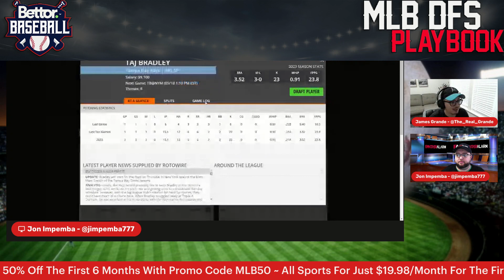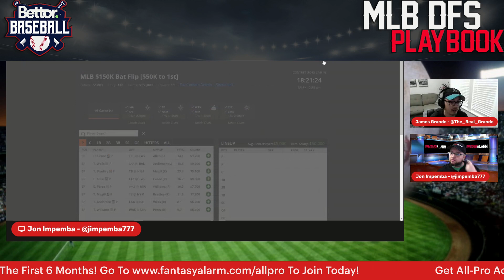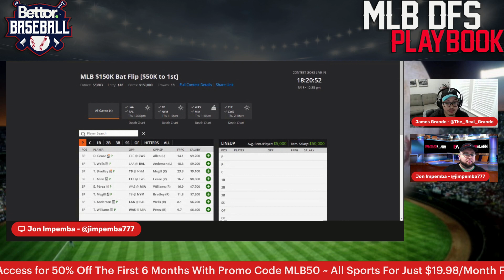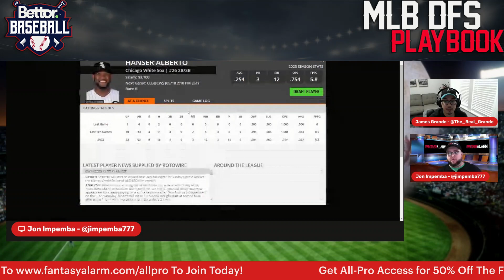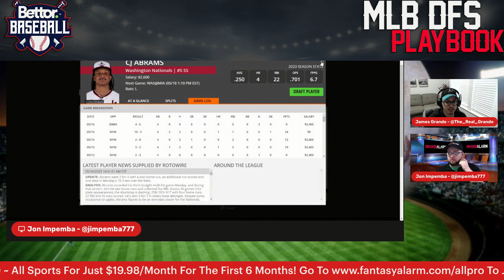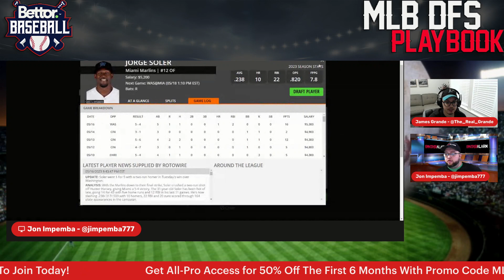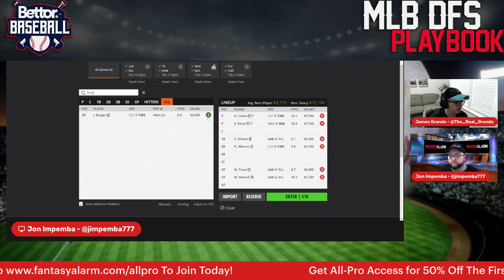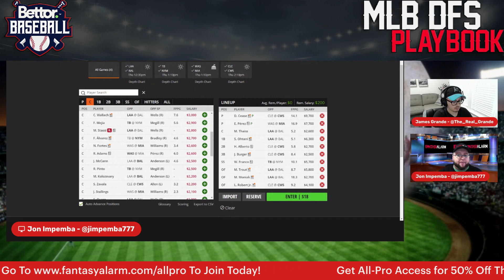Fantasy Alarm MLB DFS May 18 | DraftKings Breakdown | Lineup Building | PrizePicks MLB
James Grande and Jon Impemba preview the MLB DFS slate for today's main slate on DraftKings and bring you their top plays, values, and fades to build your lineups around which includes Orioles 1B Ryan Mountcastle

SP - 2:23
C - 7:19
1B - 10:16
2B - 12:37
3B - 13:47
SS - 15:38
OF - 17:02
HR call - 21:45
Example Lineup - 22:13